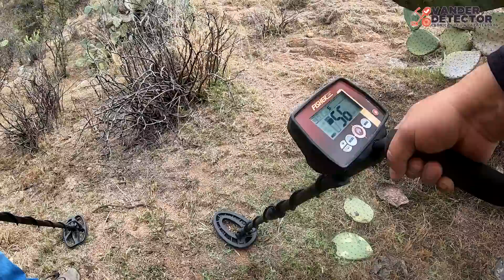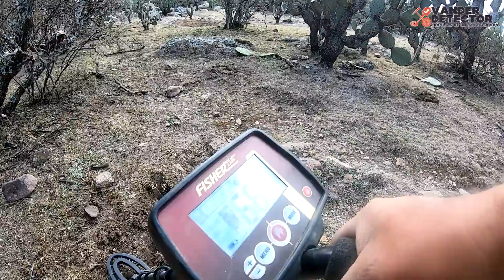Ep. 8 - Buscando un asentamiento CHICHIMECA mientras usaba detector de metales - Vander Detector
En esta aventura nos fuimos a buscar una antiguo asentamiento Chichimeca, según nos relataban los dueños de los terrenos donde fuimos a prospectar.

En Ocasiones anteriores a un par de kilómetros de ese lugar, tuvimos la suerte de encontrar varias piezas coloniales por lo que decidimos ir a investigar y ver si teníamos la suerte de encontrar algo, aunque eso implicara realizar una buena caminada por colinas y finalizar en la cima de un cerro.

Acompáñanos en esta nueva aventura de Vander Detector!

Equipo que utilizo:
- Detector de Metales Fisher F22
- Pinpointer Garrett Pro Pointer II
- Cámara de acción goPro Hero 7 Black
- Drone DJI Spark
- Cámara Fotográfica Sony a6000